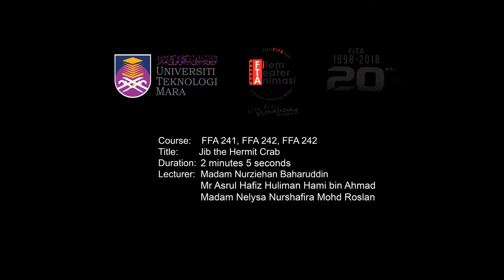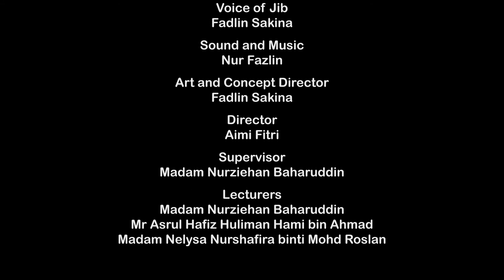Jib the Hermit Crab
DIPLOMA BATCH 01 (MARCH 2018)